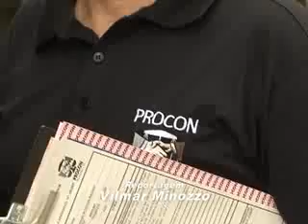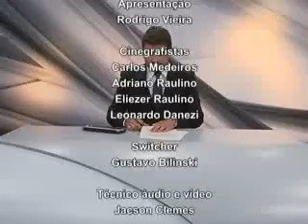TVL Notícias 29/01/2015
Novo Secretário Regional e Presidente da Câmara de Içara visitam o legislativo de Blumenau.
Desportistas de Blumenau receberão Bolsa Atleta em 12 parcelas.
Fiscalização constata irregularidades em agências bancárias.